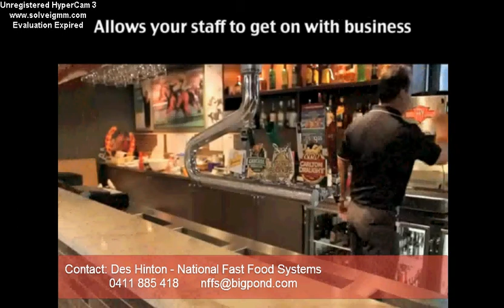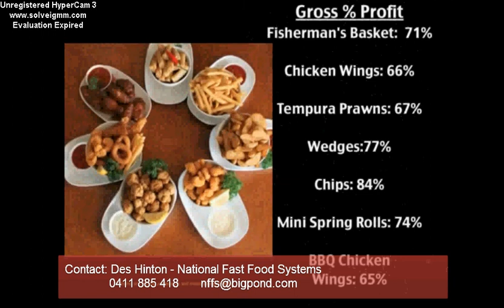A demonstration of the Perfect Fry in a bar setting